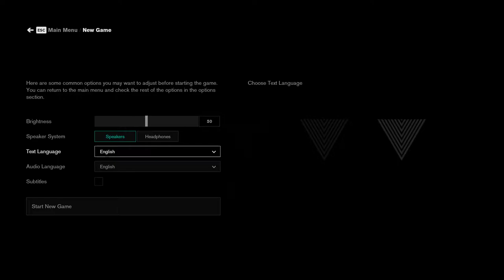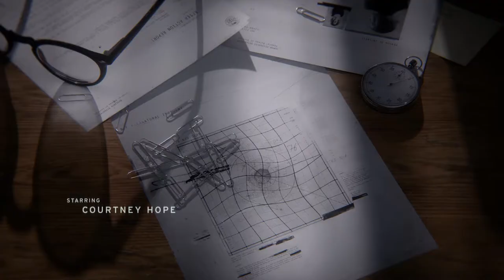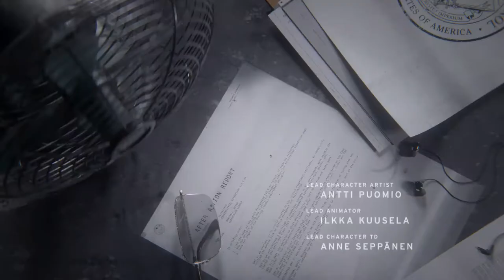Control WALKTHROUGH GAMEPLAY PART-1 Courtney Hope(FULL GAME)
Hi guys welcome to the channel of IN-SANITY GAMERS this is a gameplay of latest game control hope you all enjoy..
Like Remedy's previous projects, Control is played from a third-person perspective, and is built using Remedy's proprietary Northlight Engine, which was first used on the company's previous title Quantum Break. As Jesse Faden, players wield the Service Weapon, a supernatural firearm that can be adapted into a variety of different forms with different combat applications.[2] In addition to the Service Weapon, Jesse also possesses a variety of supernatural abilities, including telekinesis, levitation, and the ability to control certain enemies. The Service Weapon and Jesse's abilities both expend Jesse's energy, necessitating a balance in their usage. The Service Weapon can be upgraded throughout the game via a skill tree; in order to gain new powers, players must locate various Objects of Power - ordinary items acted upon by supernatural forces - hidden throughout the Oldest House. Due to the versatility of the game's loadouts, Control's combat system can be customized and balanced to each player's personal preferences.[3] Health in Control does not recharge automatically, and must be picked up from fallen enemies.[
ALAS PEACE!